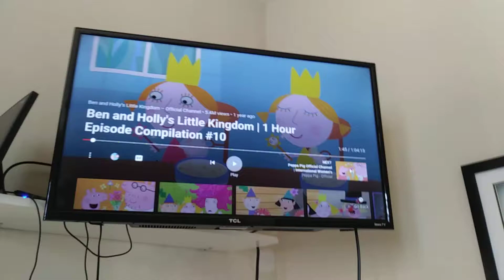Dazy popy. And many plum mack to mush poring and jely